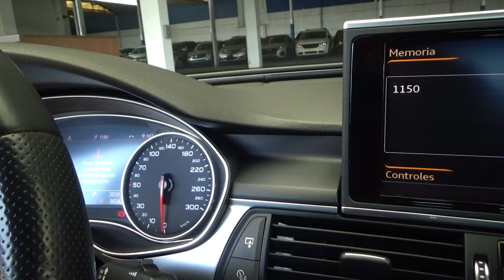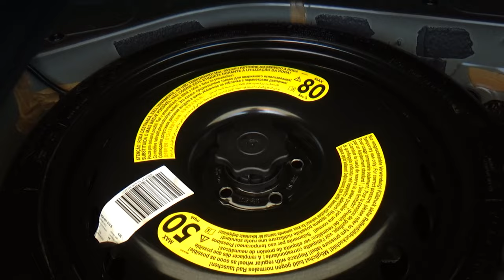Audi / A6 / 2017 - 24448